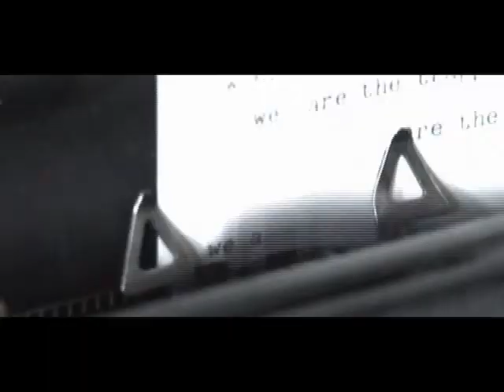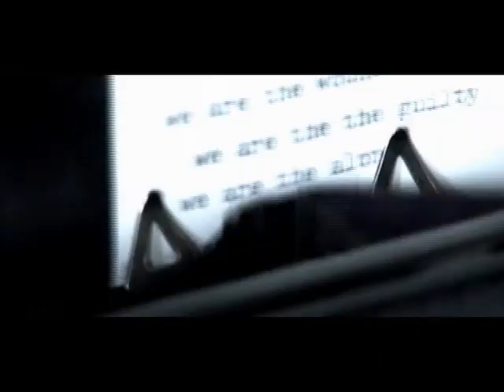Youth Quake 2007 -FreeFall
This is a Project i wrote and made for Briercrest College's Youth Quake Event hosted here at the college in February.  This video has already been on YouTube for a while in the YQ folder, i include it here on my personal Director Channell, as part of my Portfolio-
anthony thomas creech